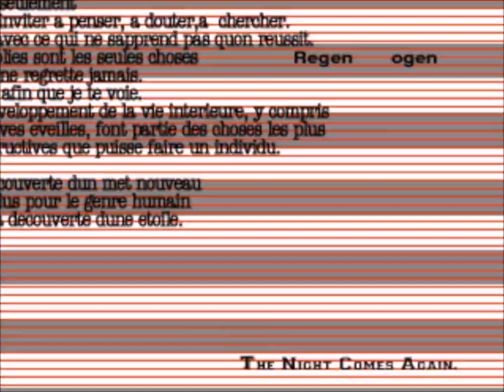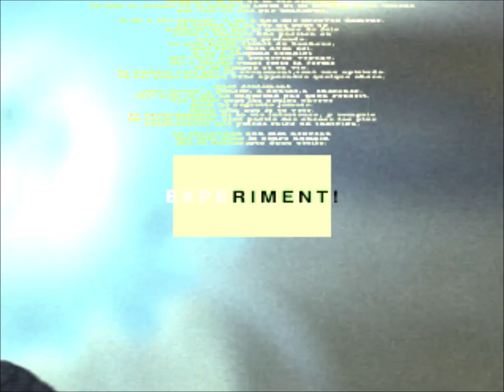[IIDX GOLD] never... / Kanako Hoshino with dj TAKA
Kanako Hoshino's first song sung in English. One of my favorite Kanako tracks in Bemani! Beautiful!

Lyrics:

wake up every single day
and drag a sleepy body

get on my formfitting shirt,jacket
and catch the same train and go to...

I repeat the same day over and over again
It's my usual day

only that big difference is
you are not here...

The voice of us faded away.
and only left that faded things.

I know, always we have so many many things were
lost and got and lost and got
but inside me they are so all shining.

so I decided

never cry again and never look back
I do look where we're going

I bring this story to the end,
in the true sense,
this time,finally,

I came to this realization

I do look where we're going, and walk tall with singing

It is my only first and...and really last thing for you
I say goodbye to us  in those days.

Good-bye.